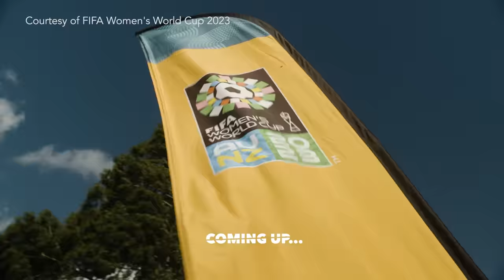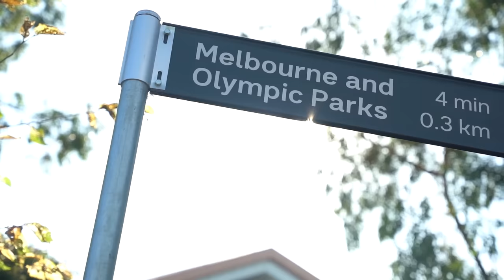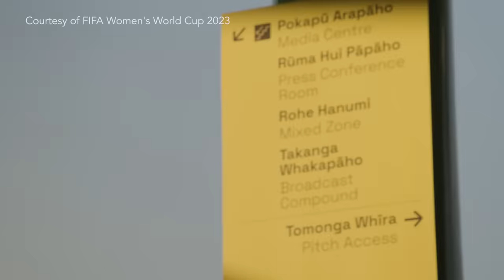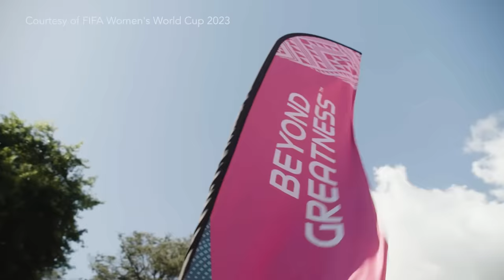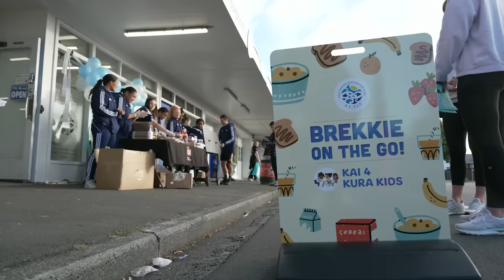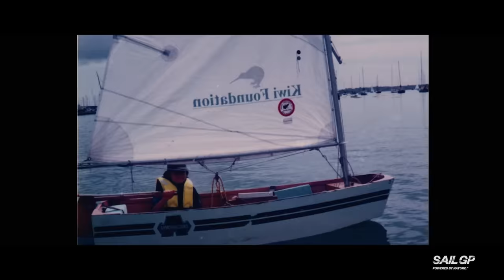Meet the female athletes changing the face of sport // BTS Episode #17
Top-level sport has historically always been associated with one thing: men.

But times are changing. Women and sport are more synonymous than ever, with female athletes leading the conversation, owning their own space, and representing their communities.

In this episode, we’re going to discover how New Zealand is at the centre of that cultural boom in 2023. We meet FIFA as it prepares to host the Women's World Cup, working with the First Nations of Australia and the Maori in New Zealand to welcome players and fans alike in what may be one of the most inclusive events of all-time this summer.

ROCKWOOL Denmark SailGP Team athlete Katja Salskov-Iversen visits Christchurch's Mãtatu Rugby Team - the only female rugby team on New Zealand's South Island – to learn how this team is forging its own unique identity and creating a movement far bigger than sport.

And we discover how Katja herself is tearing it up in SailGP, thanks to the revolutionary Women's Pathway Programme which sees the world's best female sailors racing on the foiling F50s around the globe.

So if you’re interested in understanding how sport is fast-tracking equality, bridging the experience gap, and enabling the next generation of diverse female leaders, be inspired - because you’re in the right place.

00:00 What's in the Ep. 17
01:21 Welcome to Christchurch
02:00 Christchurch in 60 seconds
03:00 Main Feature
03:24 FIFA and the First Nations AUS & Māori panel
06:33 Katja visits the Mātatu
10:28 SailGP - The Women's Pathway Program